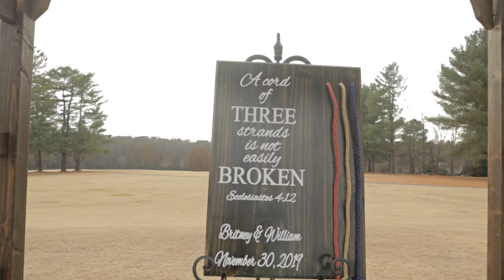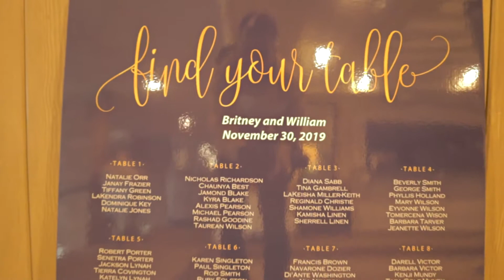Britney & William Smith - 11/30/19